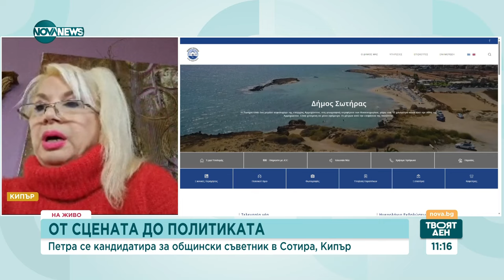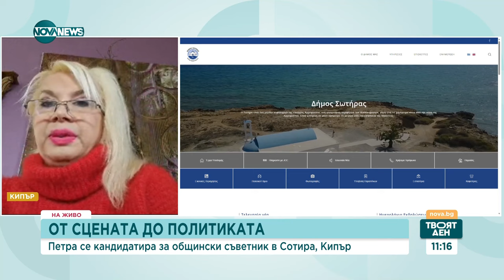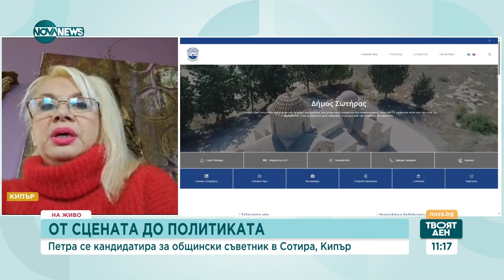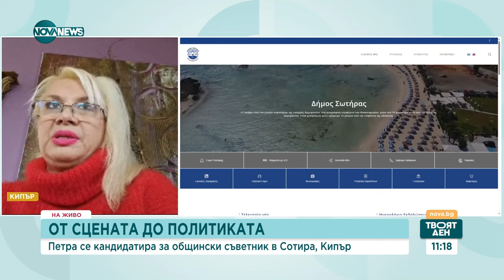Певицата Петра атакува местните избори в Кипър - Твоят ден (14.02.2024)